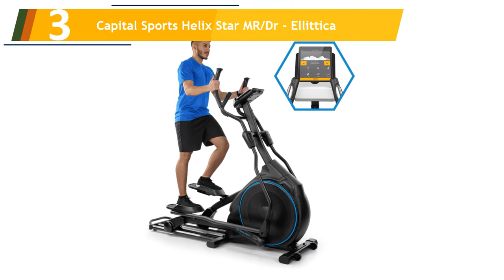Le 5 Migliori Cyclette Ellittiche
Ecco l'elenco dei Le 5 Migliori Cyclette Ellittiche.

01. Diadora Fitness Vicky Cross Cyclette Ellittica

02. Kettler ELLITTICA AXOS Cross M New

03. Capital Sports Helix Star MR/Dr - Ellittica

04. Klarfit Orbifit Advanced Cross trainer con cardiofrequenzimetro integrato

05. KLAR FIT Myon Cross - Ellittica